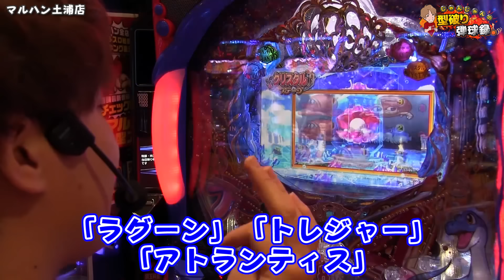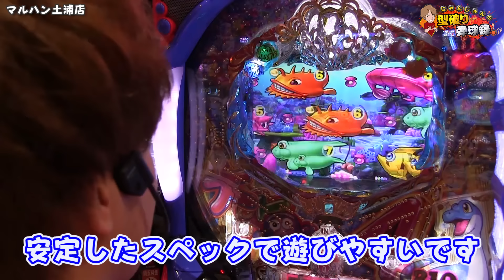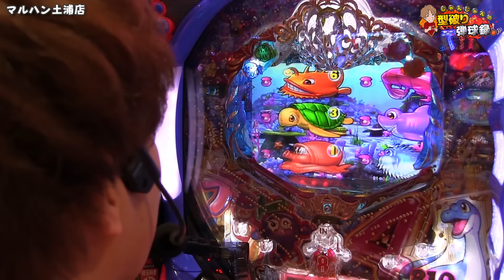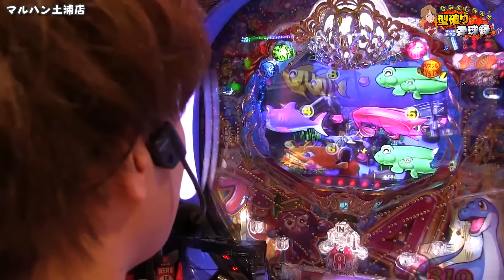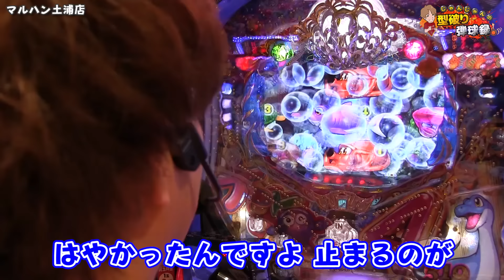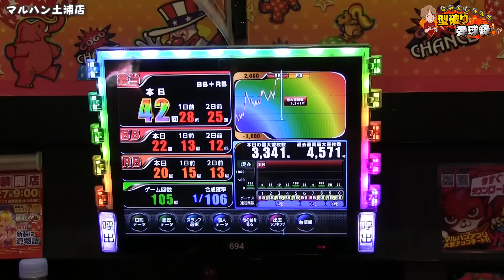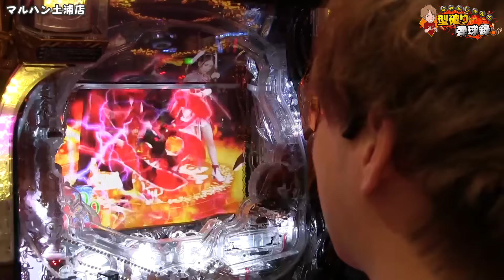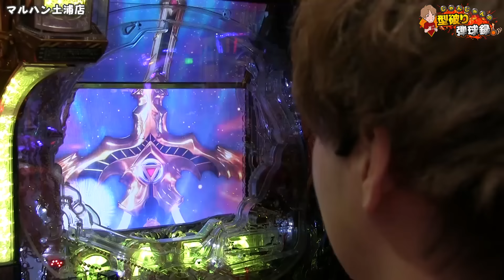【大海4】またしてもお座りでギョギョギョな展開!?【じゃんじゃんの型破り弾球録#12】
最近自分がこよなく愛する台を打ちに行ったのですが
3000枚飲まれて4000枚吐き出しました！
どんだけ荒いねん！ﾊﾞｼｯ

皆様のベストオブ機種はなんですか？
じゃんじゃんに与えられたミッション
Twitterフォロワー数５万人
実践動画イイね数１５万いいね
５０機種以上の大当たり

↓現在の状況↓
Twitterフォロワー数→ 33021人
実践動画イイね数→104655
５０機種以上の大当たり→21

みなさま是非ご協力お願いします！
是非、コメントや質問などTwitterにてどしどしご意見ください(*ﾉωﾉ)

いそまる・よしきの熱い実践動画を配信中!!